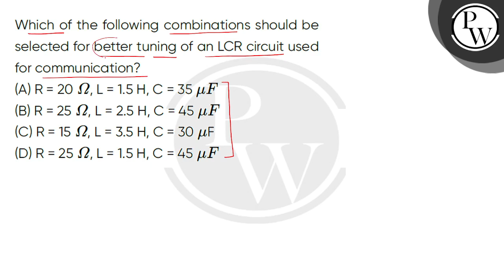Which of the following combinations should be selected for better tuning of an LCR circuit used ....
Which of the following combinations should be selected for better tuning of an LCR circuit used for communication?